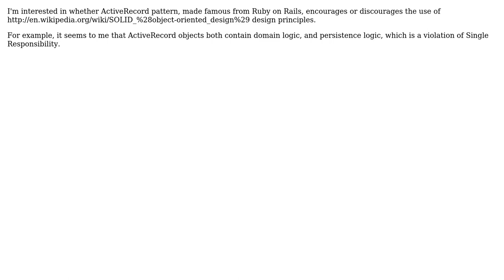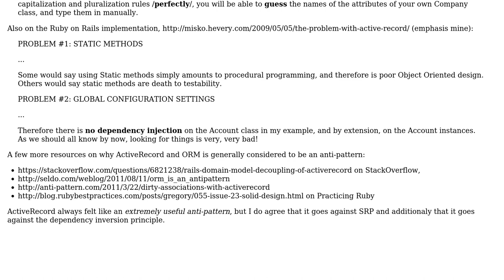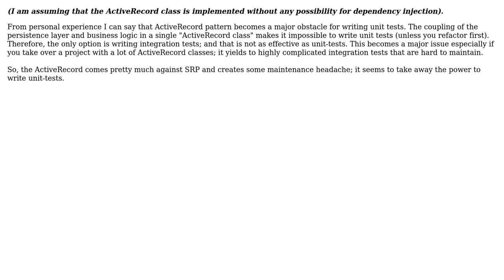Software Engineering: Does the ActiveRecord pattern follow/encourage the SOLID design principles?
With thanks & praise to God, and with thanks to the many people who have made this project possible! | Content (except music & images) licensed under CC BY-SA | Music | Images & others | With thanks to user yannis user nicholaides user Guven and the Stack Exchange Network Trademarks are property of their respective owners. You are responsible for your own actions.